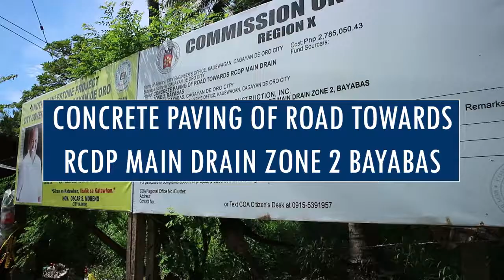On going concrete paving of road bayabas CDO